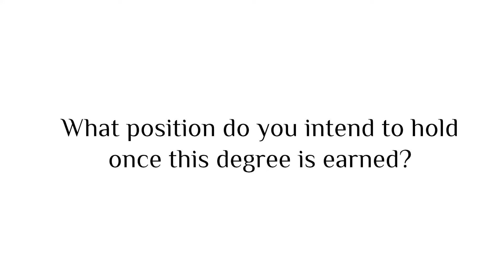Mr. Subresh Thakulla, Student, BSc (Hons) Computer & Data Science, UK Degree Faces of Sunway College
Earn global positions in the world of computing and IT with a UK-based Bachelor's degree in Data Science.

Our 4-year BSc. (Hons) Computer and Data Science awarded by BCU, UK, is designed to make students venture into the industry as Data Analysts, Data Engineers, or Data Scientists, and excel in the world of data. 📊📈

The world of data is embodied in every industry around the globe, and our student Mr. Subresh Thakulla shares why he choose this degree and what he is aiming to become after he graduates. 𝐖𝐢𝐭𝐡 𝐚 𝐠𝐥𝐨𝐫𝐢𝐨𝐮𝐬 𝟑.𝟒 𝐆𝐏𝐀 𝐢𝐧 𝐡𝐢𝐬 +𝟐 𝐬𝐜𝐢𝐞𝐧𝐜𝐞, 𝐌𝐫. 𝐓𝐡𝐚𝐤𝐮𝐥𝐥𝐚 𝐜𝐡𝐨𝐬𝐞 𝐚 𝐁𝐚𝐜𝐡𝐞𝐥𝐨𝐫 𝐝𝐞𝐠𝐫𝐞𝐞 𝐢𝐧 𝐃𝐚𝐭𝐚 𝐒𝐜𝐢𝐞𝐧𝐜𝐞 to learn more about Data Mining, Data Analysis, Artificial Intelligence, and Machine Learning with the goal of working in the field of data science.

We are all geared up to provide the best learning environment to successfully launch Mr. Thakulla born in Dhangadi, Kailali into the world of global Data Science.

🔸You can also start the journey of becoming a data scientist right now🔸

🔸BSc (Hons) Computer and Data Science🔸

🎯Become industry ready before you graduate with our 9 months of Paid Professional Placement 🏢

🎯Learn from field experts academically and practically

🎯15+ Non-Credit Courses to Initiate skills to make you stand out💻